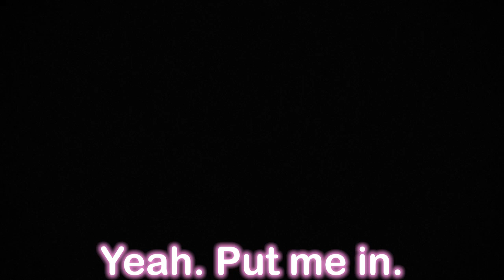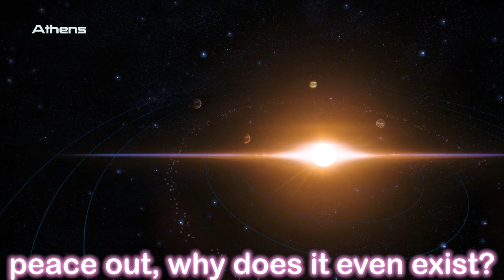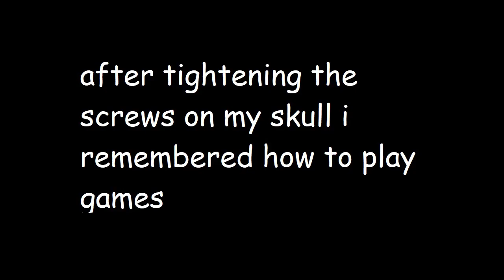Nymph Plays Mass Effect 1: Episode 1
Subtitle: Nymph Learns How to Play the Game Again.